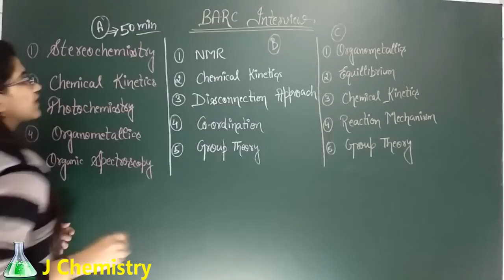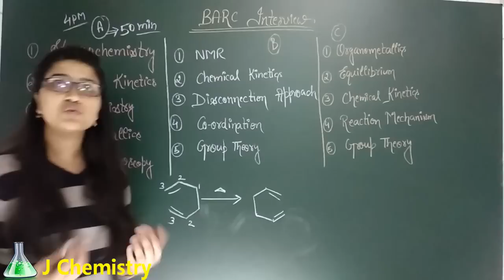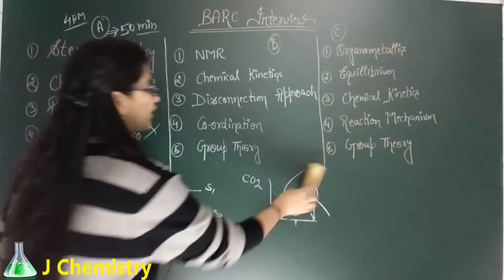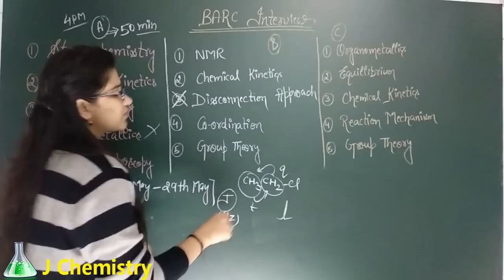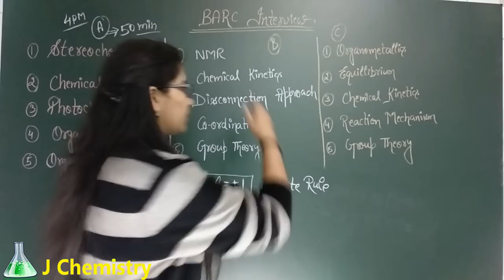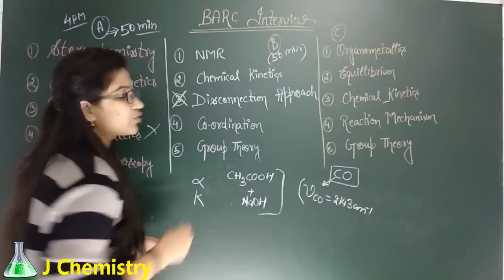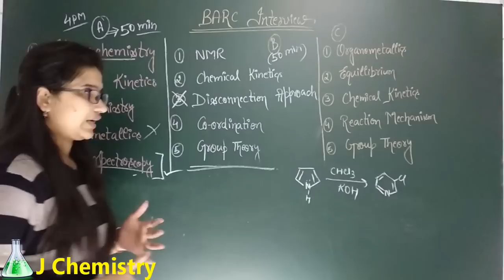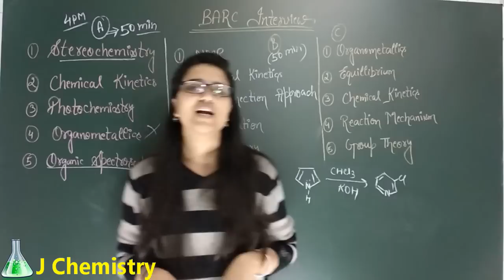BARC Interview experience(Part-2)|BARC interview questions|BARC interview chemistry exam preparation